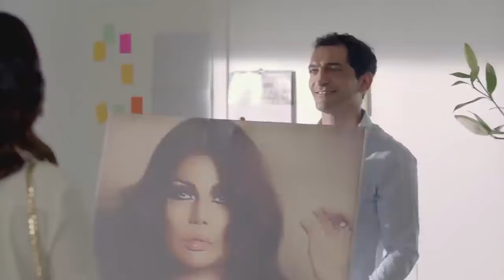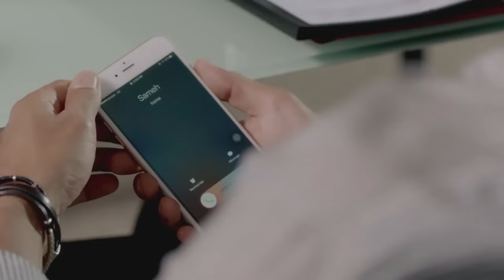فيلم الاثارة والمتعة مهجة النفوس بطولة عبير صبري🔥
اخراج: مريم احمدى
تأليف: أكرم مصطفى
انتاج: شركة MGR (ممدوح شاهين)